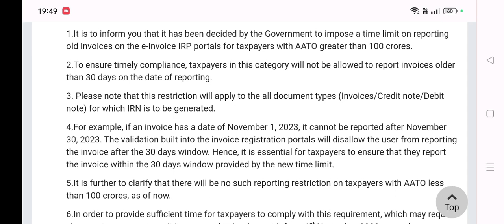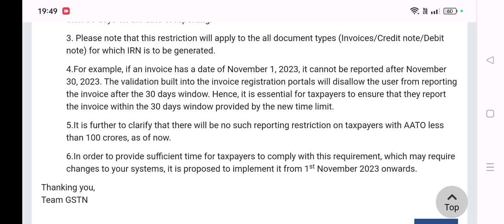New dates change for large taxpayers , relief to small taxpayers from 1st